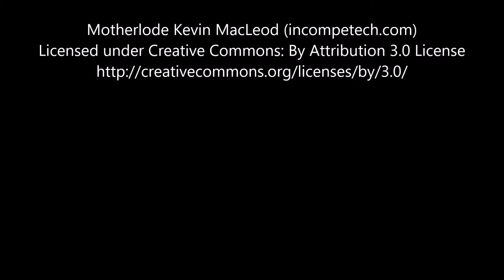1996-1999 Mercedes E Class - Rear Door - Left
Years: 1996 , 1997 , 1998 , 1999 ,
Vehicle Make Model: Mercedes E Class
Part Name: Rear Door
Part Number: ,